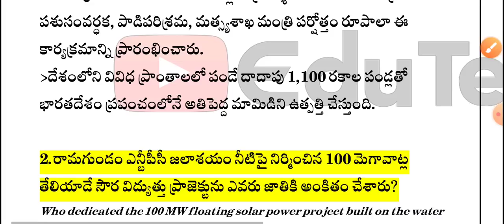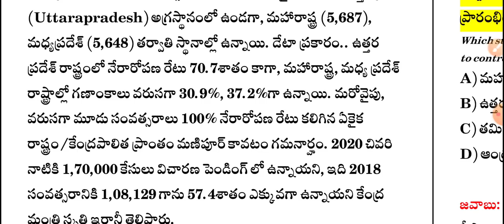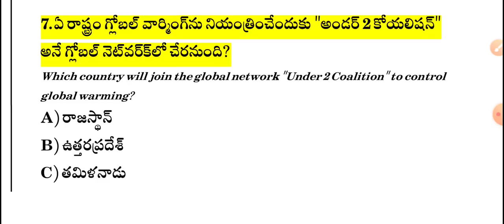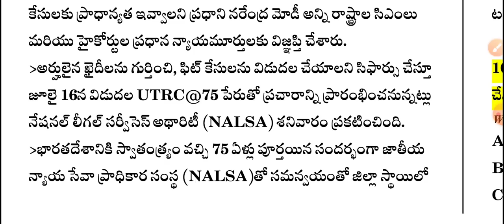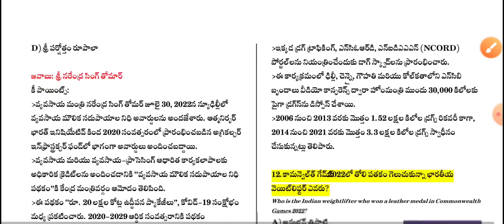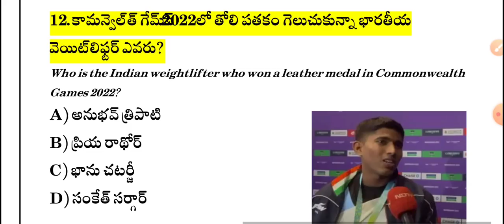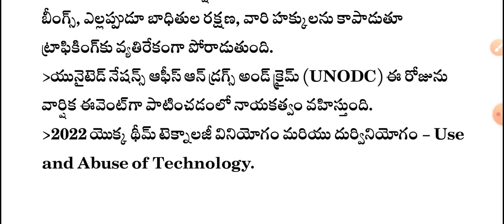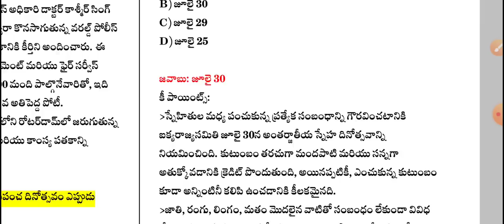Daily Current Affairs in Telugu | 30 July 2022 Current Affairs | MCQ Current Affairs in Telugu